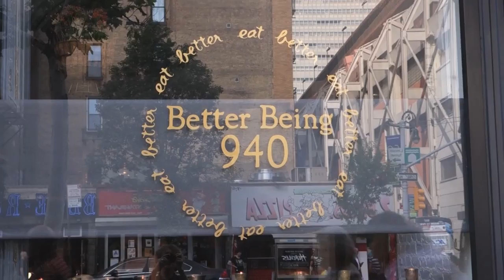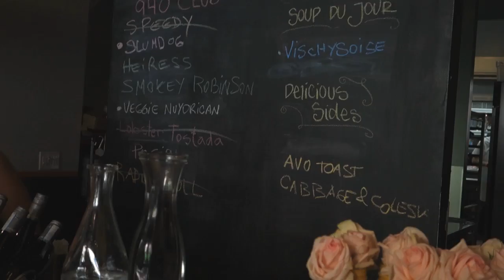Margaret Zox Brown opening at Better Being 940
Margaret Zox Brown, original expressionist oil painter, opens a show at Better Being 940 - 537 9th Av @ 40th St, july 17, 2014.